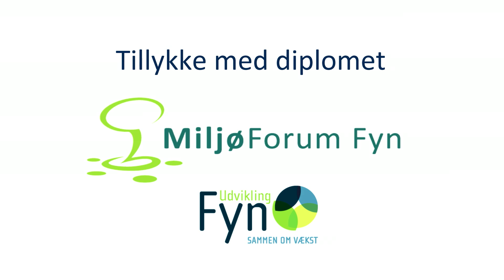Eldan Recycling A/S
Eldan Recycling i Faaborg fremstiller maskiner, som findeler og sorterer kabelskrot til genanvendelse. Virksomheden arbejder også med at mindske energiforbruget og miljøpåvirkningerne i egen drift. Hør hvorfor og hvordan.